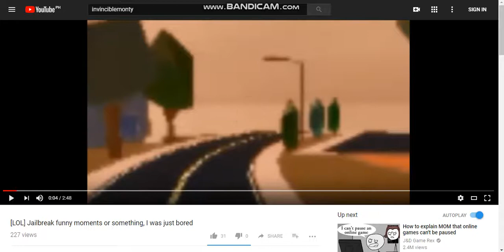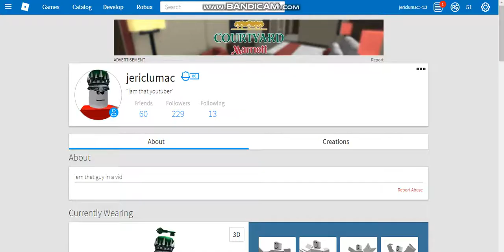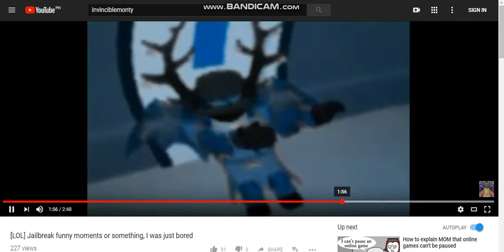i found in a vid of invinciblemonty [YOUTUBER]